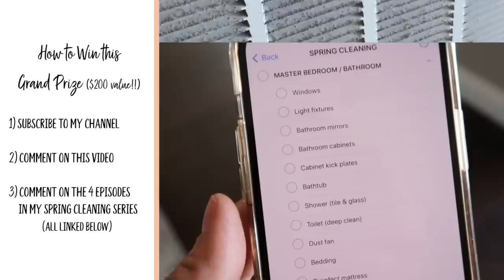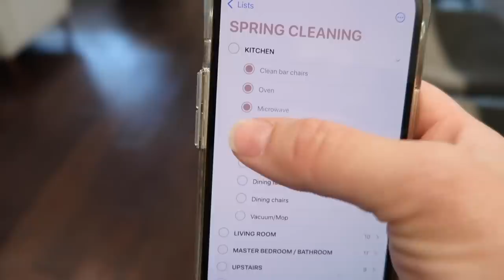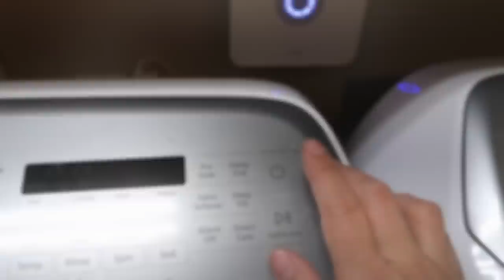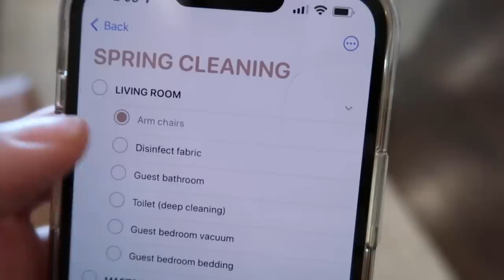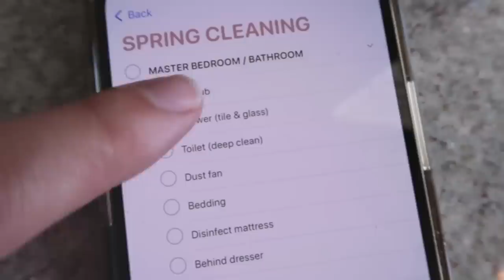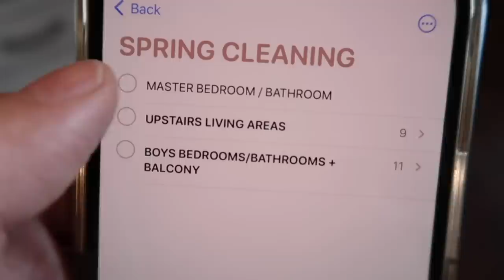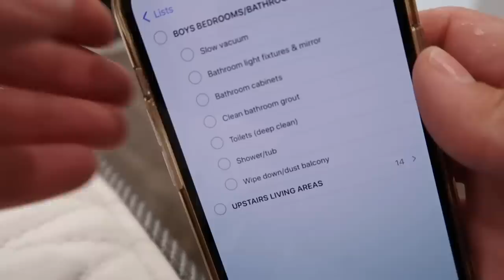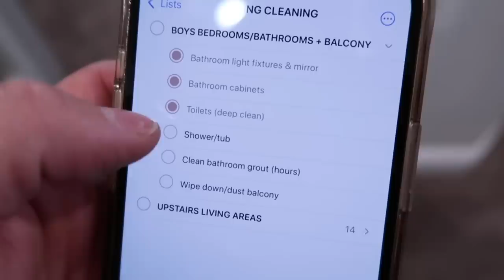*NEW* SPRING CLEAN WITH ME MARATHON 2022 :: Over 2 Hours of Insane Speed Cleaning Motivation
Hello!! In today's video, I'm sharing a NEW Spring Clean With Me Marathon where I've compiled ALL 4 of the episodes in my Spring Cleaning Series into one super long video... this way you can pop this video up on your tv, tablet or phone & clean along with me - without interruptions & get constant speed cleaning motivation! {also be sure to enter today's grand prize giveaway below!}  I've been deep cleaning our entire house & as always, I hope this motivational decorating & cleaning video gives you lots of speed cleaning motivation, as well as a friend to hang out with! I hope you have an incredible day! Love you guys!!

This is international (if i run into shipping issues, I will send the cash value in place of the original prize).  I will pick a random winner on June 7th, 2022 by replying to your comment! Good Luck!

✻ ITEMS IN TODAYS VIDEO →
-episode 1-
cleaning concentrate
bon ami cleaner
knee pads
ecloths general purpose
ecloths glass & polishing

-episode 2-
bissell steam shot
cordless vacuum
ecloth window mit
orange cleaning cloths
little green carpet cleaner

-episode 3-
dry duster
ecloth bundle
dawn power wash

-episode 4-
spray mop
febreze antimicrobial
bissell steamshot
rubbermaid reveal
toothpaste dispenser
dawn powerwash
grout cleaner

NEW! SPRING CLEAN WITH ME MARATHON 2022 :: Over 2 Hours of Insane Speed Cleaning Motivation + Homemaking | This Crazy Life